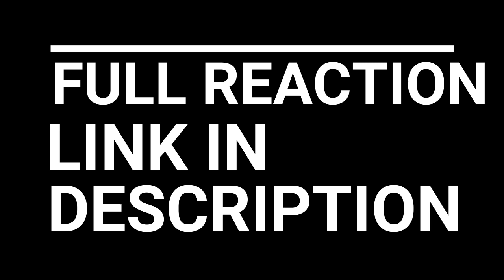THE WALKING DEAD REACTION SEASON 3 EPISODE 15 - 16 | OH NO